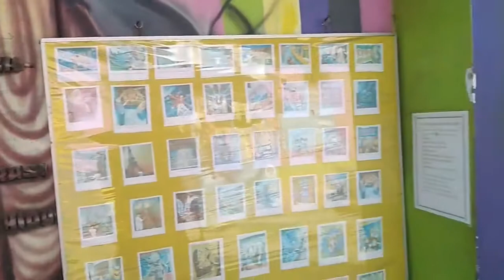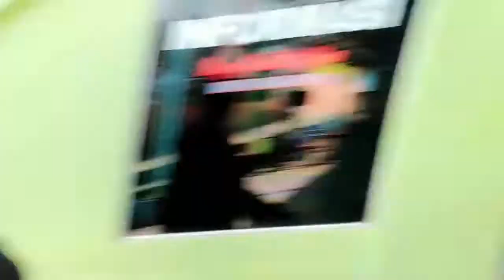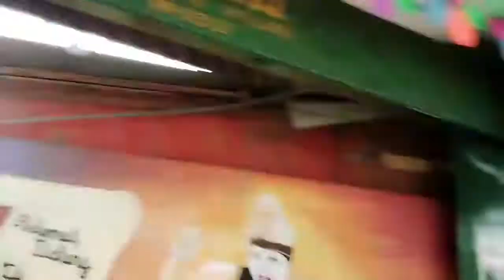Kampung Warna-Warni Jodipan - Malang 2019